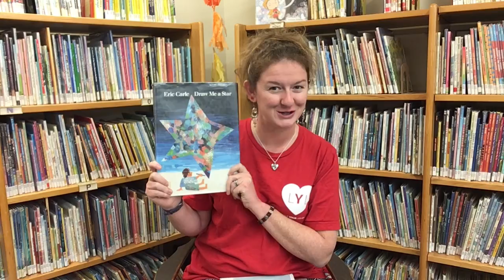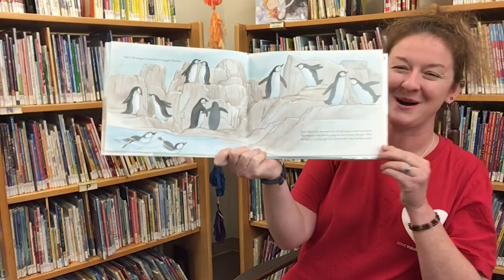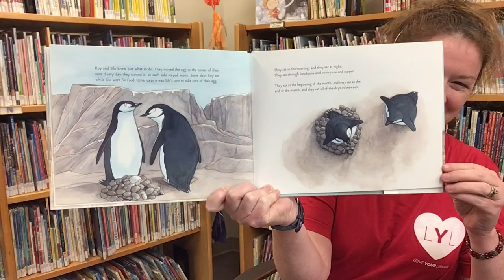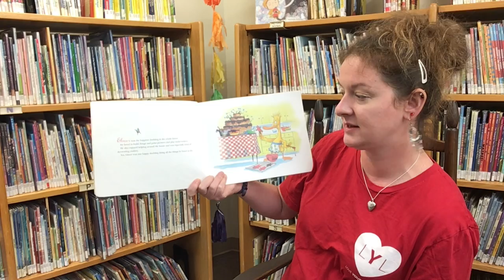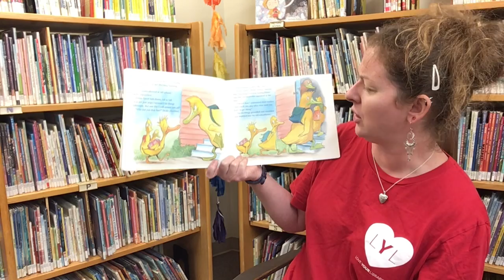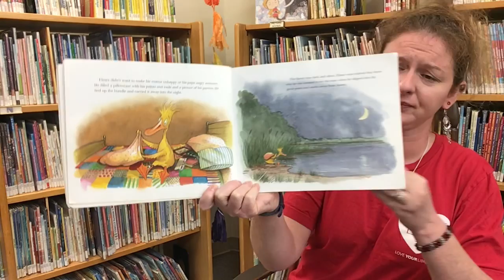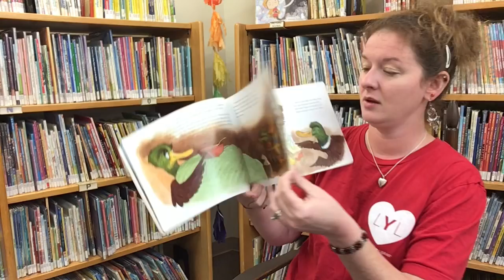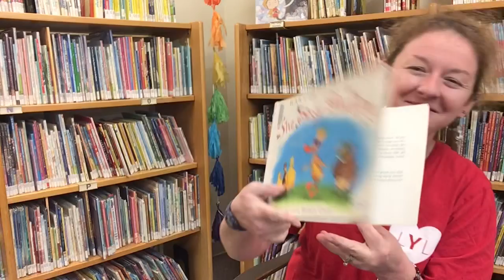Tuesday Tales - Banned Books Week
Celebrate Banned Books Week with stories, songs, and a fun craft idea you can do at home!